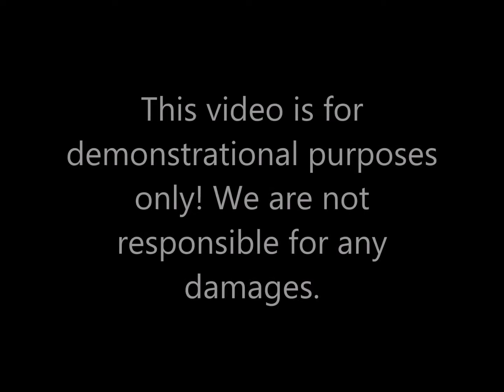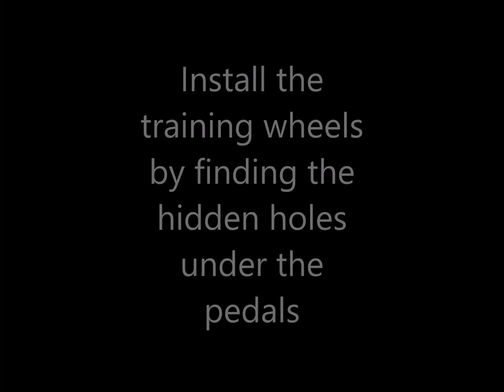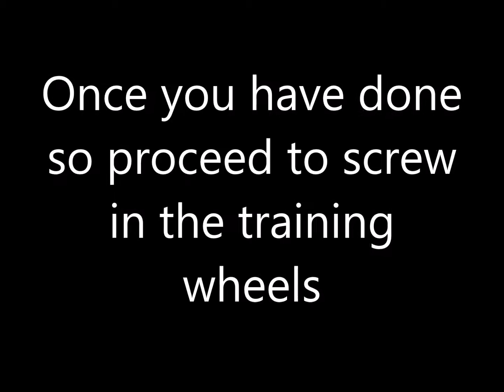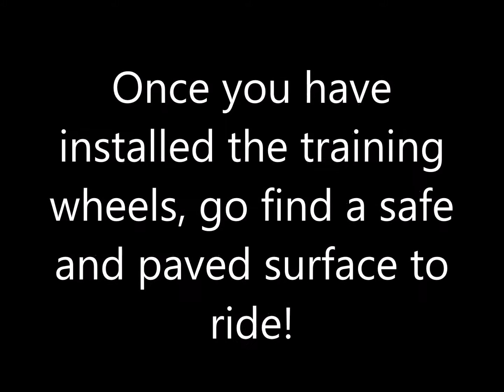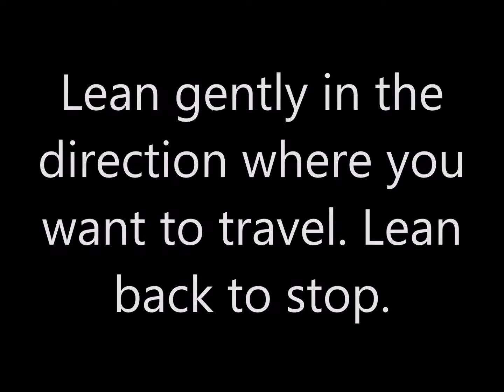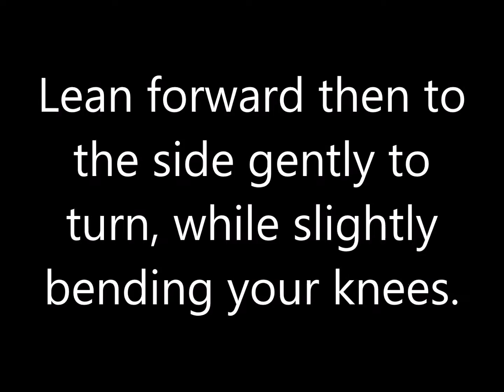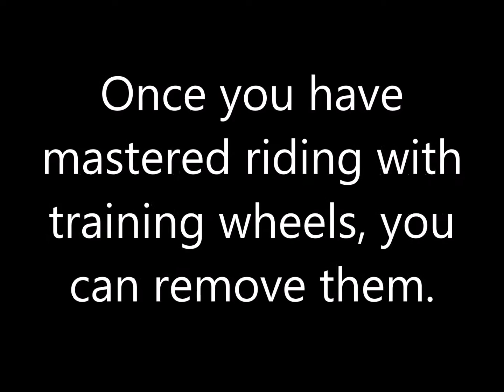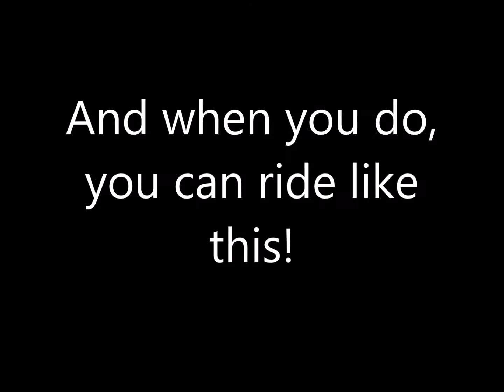How to ride an eUnicycle!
In this demonstrational video you will learn everything you need to know about how to ride and set up an electric unicycle.